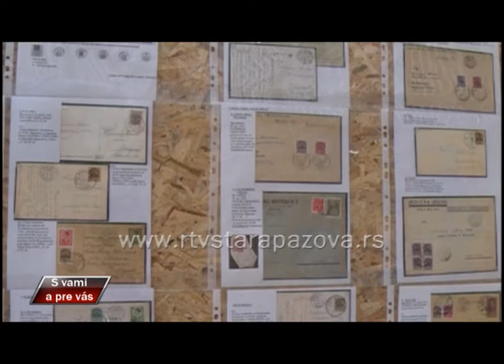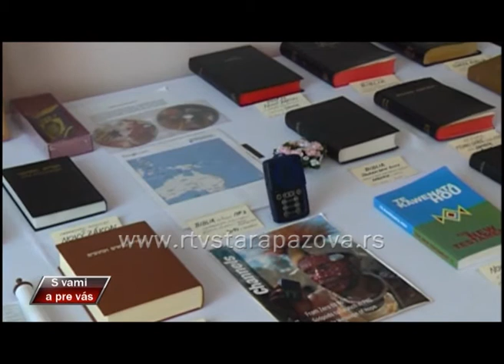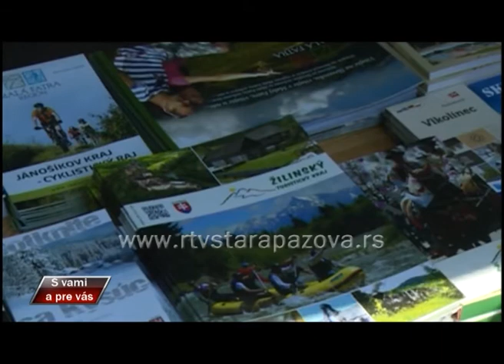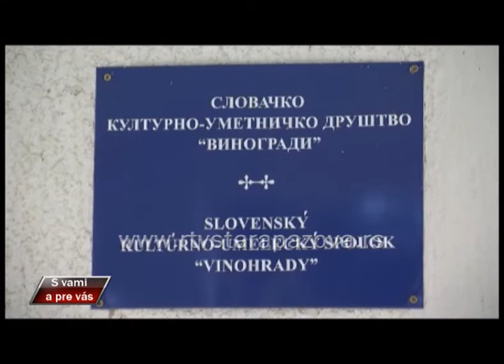S vami a pre vas, 207 emis